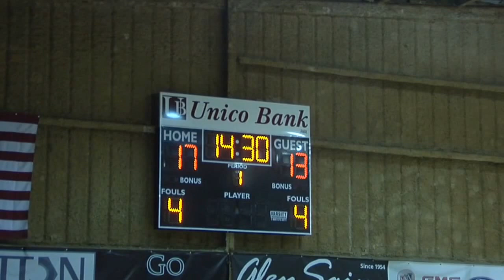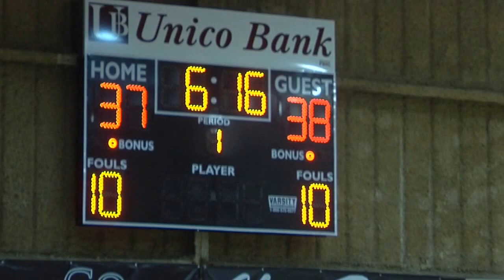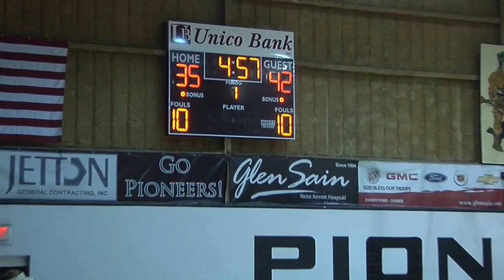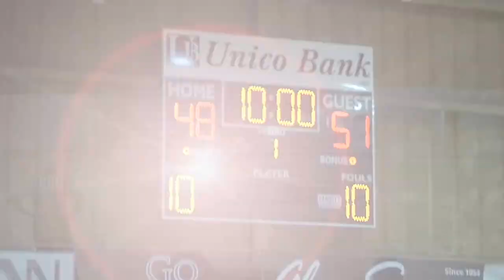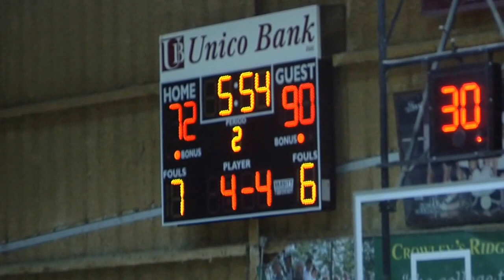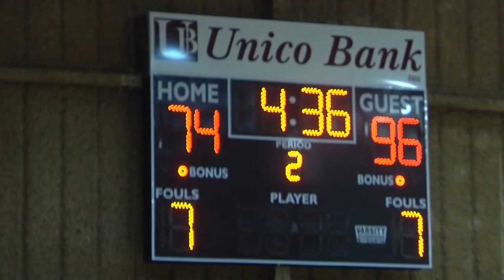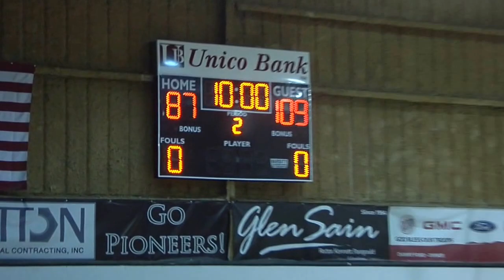WKCTC at Crowleys Ridge 12 2 16